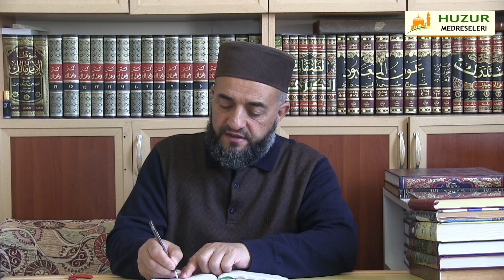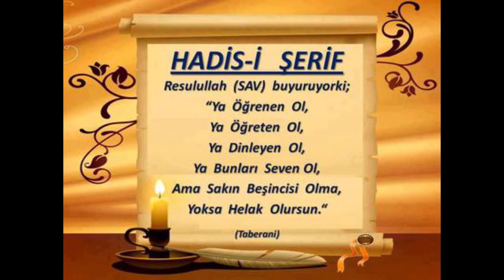128) İthâfu'l - Murîd -Seyda Molla Selahaddin Atalay - Huzur Medreseleri